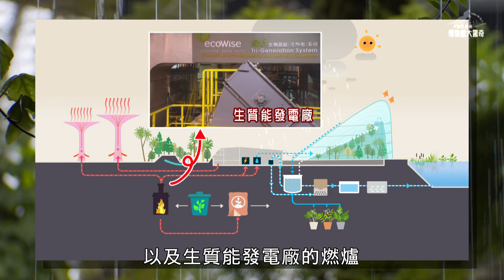超美雲霧森林 全球室內最大瀑布造景｜新加坡 濱海灣花園｜Gardens by the bay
位在新加坡濱海灣中央的濱海灣花園，被譽為「世界10大最佳室內花園」。這讓原本就有花園城市美名的新加坡，進化成為「花園中的城市」！
原本就資源缺乏的新加坡，卻能打造出一個前衛夢幻的大型花園，這就要歸功於國家的永續綠色計畫，以及高科技的綠能研發，讓這整個花園形成一個完整的綠能系統。
濱海灣花園所有的環境和設計，是一個完整的綠能系統，並且相互連貫，這是怎麼回事？

想了解更多有關驚奇的新加坡濱海灣花園

Singapore is the world’s most successful example of green technology. Known as the Garden City, Singapore unveiled another source of national pride in 2012 following the grand opening of the Gardens by the Bay. The island nation was once again propelled onto the global stage after the Gardens were named one of the Top 10 Best Indoor Gardens. The Gardens at the heart of Marina Bay have transformed the Garden City into a veritable City in a Garden!
Despite a lack of natural resources, Singapore has created an ethereal indoor garden on a magnificent scale. This reflects their dedication to a sustainable development blueprint and the research and development of green energy. The Gardens actually represent a complete green energy system.
There are 18 Supertrees in the center of the Gardens. These structures stand nearly 25-50 meters tall and are a true technological advancement. A visit to the Gardens is almost like stepping into the magical world of Pandora from James Cameron’s Avatar. The Supertrees are themselves a type of vertical garden. The treetops are covered in tropical plants, epiphytes, and ferns. The Supertrees provide shade, control ambient temperatures, and conserve energy during the day, while providing plenty of illumination at night. The Supertrees also help to power two air-conditioned conservatories, and to conserve water in a beautiful yet effective green energy ecosystem.
The Gardens are home to two air-conditioned conservatories: the Flower Dome (temperate climate) and the Cloud Forest (cool moist climate), as well as several themed and heritage gardens. These exhibits display nearly a million different plants from all over the world. These massive and temperate greenhouses are powered by biomass and solar energy. The Flower Dome and the Cloud Forest are a marvel modern engineering; especially in a tropical island nation like Singapore.
Dragonfly and Kingfisher Lakes are important freshwater reservoirs that supply water for the Gardens. The lakes also form a circular ecological zone that leverages the tenacity of Mother Nature and the limitless potential of science and technology.  Marina Bay provides a front row seat to witness the power of green technology and sustainability.

How did a completely interconnected green energy system inspire the design of the Gardens by the Bay?
Why do the Supertrees generate electricity? What is the secret behind their beauty?
Most greenhouses are hothouses with a similar structure designed to spur plant growth, but the Gardens are the largest air-conditioned conservatories without columns in the world.
While Cloud Forests account for only 2% of all forests on earth, they are home to some extremely rare plant species. Why do these unique ecological habitats continue to face destruction?